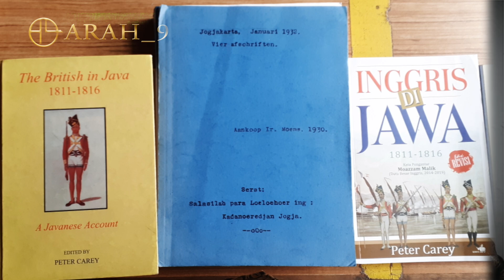R Ridwan : DU5T4 100% Jika Kraton Jogja Beri Kekancingan dalam Haul Habib Hasan bin Yahya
Salam hormat...

Edisi pelurusan informasi terkairlt KRT Sumadiningrat yang disebut sebagai Habib Hasan bin Thoha bin Yahya yang dikatakan pula makamnya berada di Lamper Kidul, Semarang, Jawa Tengah.